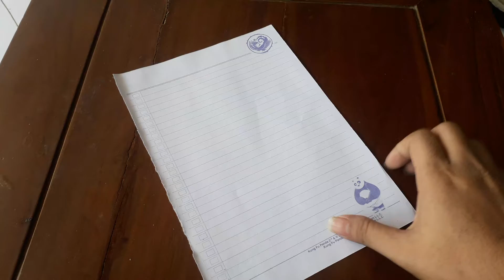Origami hewan - Membuat hiu menggunakan kertas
Origami adalah seni melipat yang berasal dari Jepang. Bahan yang digunakan adalah kertas atau kain yang biasanya berbentuk persegi. Hasil origami merupakan hasil karya tangan yang sangat teliti dan halus pada mata.

"Beberapa manfaat origami".
- Melatih kemampuan berpikir dan mencari solusi. Karena origami adalah seni melipat kertas menjadi bentuk tertentu, Anda akan termotivasi untuk memikirkan bentuk apa yang akan Anda buat dari kertas tersebut.
- Meningkatkan ketekunan dan ketelitian. tingkatkan ketekunan anda agar tidak mudah menyerah dalam membuat bentuk yang diinginkan. Akurasi juga sangat diperlukan untuk memastikan bahwa setiap langkah dalam instruksi telah dilakukan dengan benar.
- Melatih kemampuan mengikuti arahan. Dengan mengikuti petunjuk dengan baik dan benar, secara alami Anda akan terlatih membaca gambar/diagram untuk menghasilkan origami dengan bentuk yang sesuai.
- Mempertajam memori dan imajinasi. Dalam melipat kertas, tentunya dibutuhkan imajinasi untuk membayangkan bentuk apa yang akan dibuat. Setelah berhasil membuat bentuk yang diinginkan, Anda akan secara otomatis menyimpan langkah-langkah melipat di memori Anda. Sehingga nantinya ketika Anda membentuk origami menjadi bentuk yang sama, Anda akan menggunakan imajinasi dan memori Anda tanpa harus melihat petunjuk lagi.
- Sarana untuk menyalurkan kreativitas dan seni. Membuat origami menjadi bentuk yang diinginkan dapat melatih Anda untuk membuat karya seni sendiri dengan kreativitas yang Anda miliki.